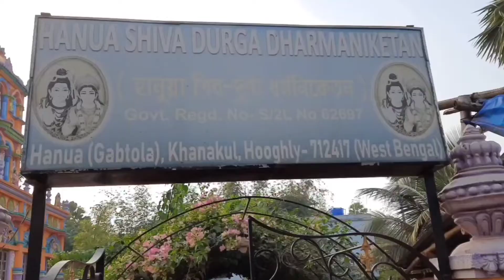Weekend Trip from kolkata||Hanua shiv durga mandir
Keep supporting me, So I can continue to provide you with free content every week!!
This entire video is shot on phone.
Location- Khanakul, West Bengal, India